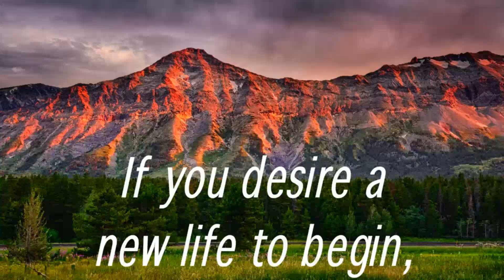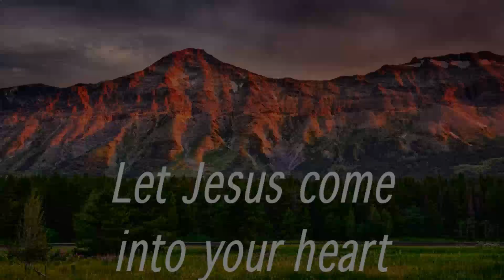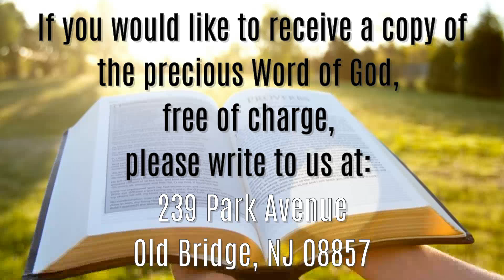Elisabeth, the Encourager - Luke 1:31-45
July 10th, 2022 – Sunday Night Service